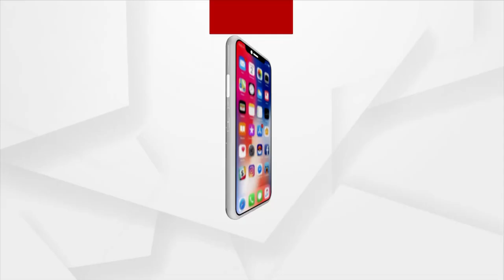Odisha: Assembly Speaker Bikram Arukha Tenders His Resignation